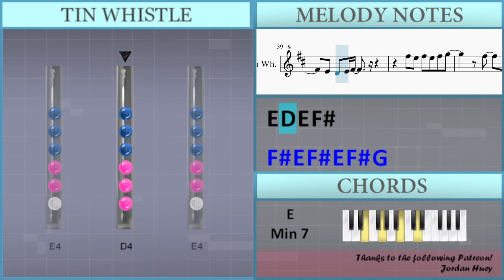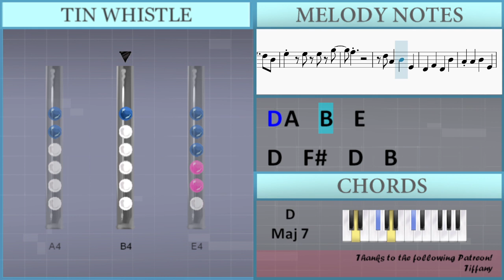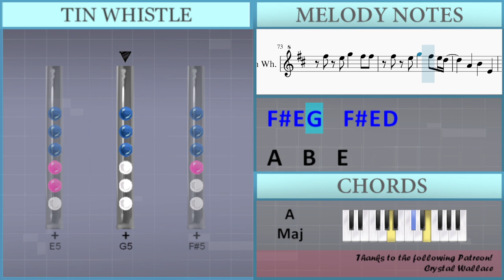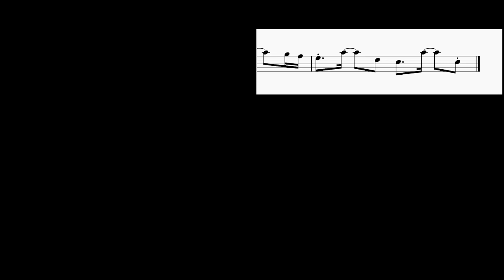How to play Birds of Feather by Billie Eilish on Tin Whistle (Tutorial)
Comment and let us know how the videos have helped you. It keeps us going! :)The easiest way to learn how to play Birds of Feather by Billie Eilish on the tin whistle. It's a tin whistle tutorial for Birds of Feather by Billie Eilish.

EasyTinWhistleLesson teaches you to play the your favorite instrument, through easy and simple animation so that you too can learn how to play Birds of Feather by Billie Eilish on the tin whistle easily. A tin whistle tutorial with visual animation graphic.

Lettered notation:
D5   A5   D5 Db5   A5   Db5 D5   A5   D5 Gb5 E5   D5 B4 Gb5
Gb5 E5   D5 B4
Gb5
E5   E5 E5 E5
A4   Gb5 E5   D5 B4
A4 D5 Gb5 E5   D5 B4
Gb5           D5
E5 Gb5 E5   D5 B4
Gb5           D5
B4     E5 Gb5 E5   D5 B4
E5   E5 Gb5   G5
Gb5
Gb5 Gb5 Gb5 Gb5 Gb5 Gb5
Gb5 Gb5 Gb5 G5 Gb5 Gb5 Gb5
Gb5 E5 G5   Gb5 Gb5
Gb5 E5 G5   Gb5
D4 A4   B4   E4
D4   Gb4   D4   B4
A4 A4   B4   E4
D4   Gb4   D4 B4 E5
E5 D5 B4 A4   B4   E4
D4
B4 A4 B4 A4 B4 A4 A4 A4
Gb4
B4 A4 B4 A4 A4 A4
G4   Gb4 G4 Gb4
B4 A4 B4 A4 A4 Gb4
E4 D4 E4 Gb4
Gb5 E5 Gb5 E5 Gb5 G5
Gb5   E5 D5 E5 Gb5 D5 E5
Gb5           D5
Gb5           Db5
E5 E5 E5 E5 E5
Gb5           D5
E5 Gb5     Gb5 E5   D5 B4
Gb5           E5 Gb5
E5 D5 B4     Gb5 E5   D5 B4
E5   E5 E5 G5
Gb5
D5 A4   B4   E4
A4   B4   E4
D4   Gb4   D4   B4 E5 D5
E5
Gb5 G5 Gb5 G5 Gb5 Gb5 A5
Gb5 E5 G5   Gb5 E5 D5
A4   B4   E4
A4 B4   E4
D5   A5   D5 Db5   A5   Db5
D5   A5   D5 Gb5 E5   D5 B4
Gb5 A5   D5 Db5   A5   Db5
E5 A5   D5 Db5   A5   Db5
D5   A5   D5 Gb5 E5   D5 A5
Gb5 A5   D5 Db5   A5   G5 Gb5